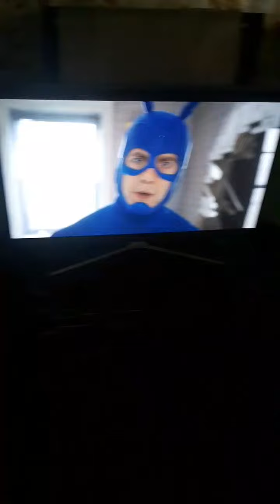The Tick S2 Watch Party Livestream Replay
This Is My Livestream Replay On Watching The Tick Season 2 On Prime Video!

About The Tick S2:
Tick and Arthur have freed the City from The Terror - now they must defend it from new villains and old enemies. That is if they can convince AEGIS, the government agency in charge of superhero regulation, that they deserve the job. But now that the City is ‘safe enough to protect’ Tick and Arthur begin to see they’ve got competition...

S2 Cast:
Starring: Peter Serafinowicz, Griffin Newman, Valorie Curry

Genres: Action

Watch Season 2 Now On Prime Video
And Start Your Own Watch Party!